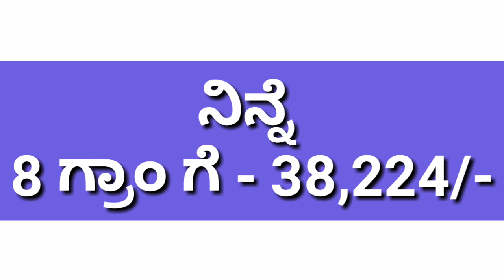ಲಾಕ್ ಡೌನ್ ಬೆನ್ನಲ್ಲೇ ಕುಸಿತ ಕಂಡ ಚಿನ್ನದ ಬೆಲೆ ನಿಜಾನಾ.?